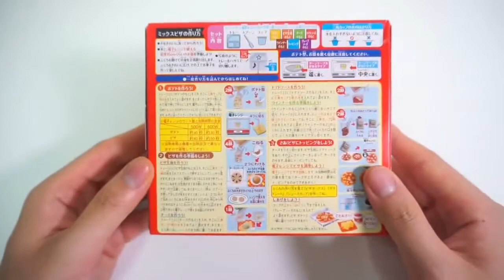거대 피자 포핀쿠킨 만들기! 리얼100% 피자맛! 가루쿡 미니어쳐 액체괴물 DIY Giant pizza Miniatures making Kit